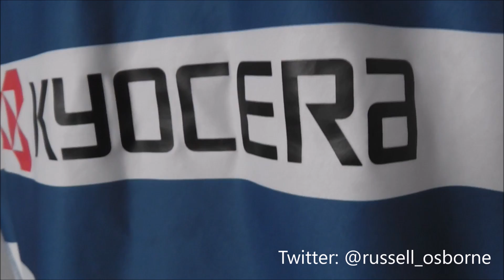Reading 2006/08 Home Shirt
Retro Football Shirt FC presents the 2006/2008 Reading home shirt.